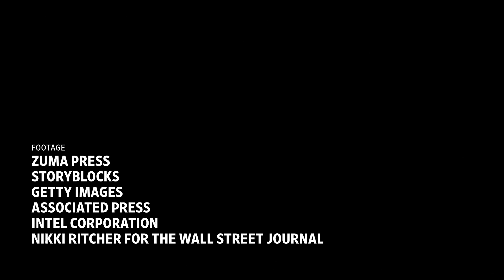Intel CEO on Semiconductors, Chips Act and Geopolitics | WSJ Tech News Briefing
Global semiconductor companies are grappling with economic turmoil and steep global competition. Can the federal Chips Act and a push for domestic production in the U.S. help?

Intel CEO Pat Gelsinger speaks with WSJ editor Thorold Barker at The Wall Street Journal’s Tech Live conference. Zoe Thomas hosts.

Photo: Nikki Ritcher for the Wall Street Journal